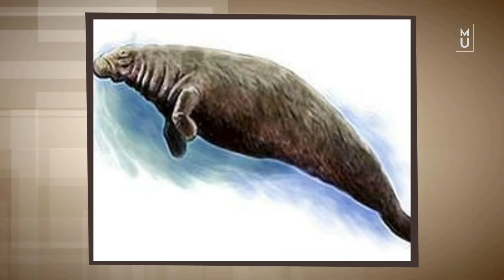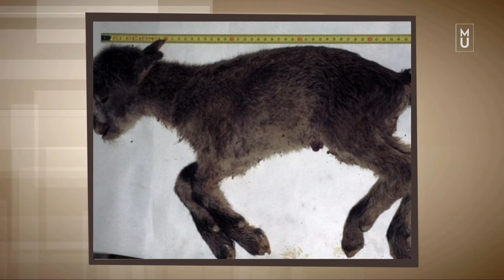ANIMAIS EXTINTOS PELO HOMEM - EP. 3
No vídeo de hoje vamos ver mais 5 animais que foram brutalmente extintos pela ação humana no planeta.

1- Dugongo de Steller
2- Carriça do Mato
3- Tigre do Cáspio
4- Íbex-dos-Pireneus
5- Rinoceronte Negro Ocidental